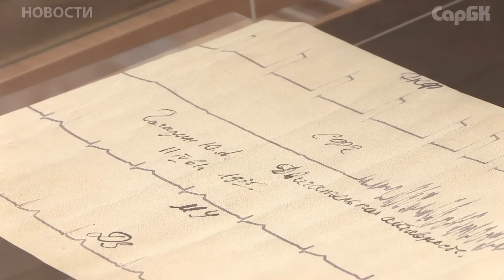День космонавтики: шоу на земле и в воздухе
12 апреля Россия отметила Всемирный день авиации и космонавтики. Жители Саратовской области по традиции приезжают  на Место приземления Ю.А. Гагарина за Энгельсом, которое по праву считается первой космической гаванью Земли. Сюда, 55 лет назад, 12 апреля 1961 года, совершив первый в мире полет человека в космос, приземлился космонавт Юрий Гагарин. По словам губернатора Валерия Радаева, гагаринское поле в этот раз  посетили 20000 человек. Самой ожидаемой частью развлекательной программы стало выступление пилотажной группы "Русь": 4 самолета выполнили в небе головокружительные трюки. Продолжилось шоу на земле: музыкальная группа "Земляне" сыграла для гостей свои самые известные хиты, в том числе, "Трава у дома". Подробности в видеорепортаже СарБК ТВ.